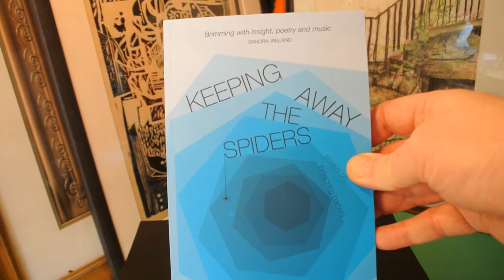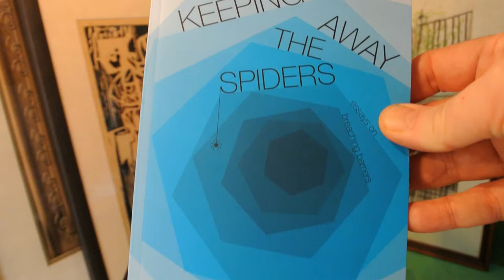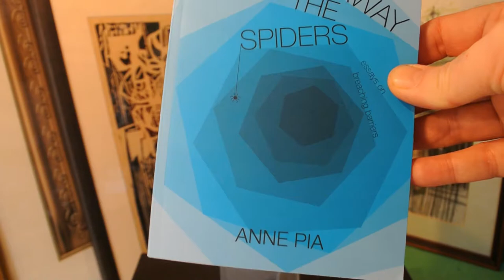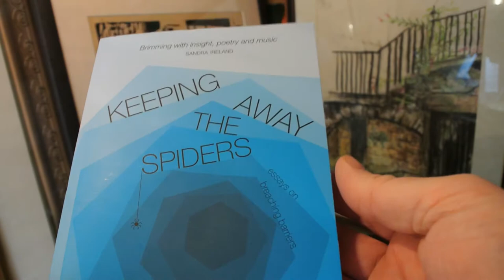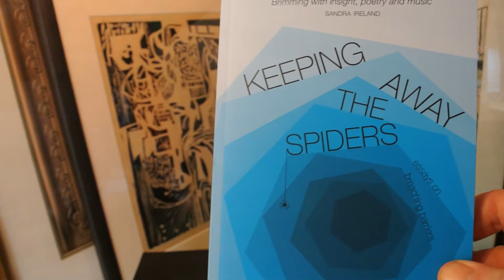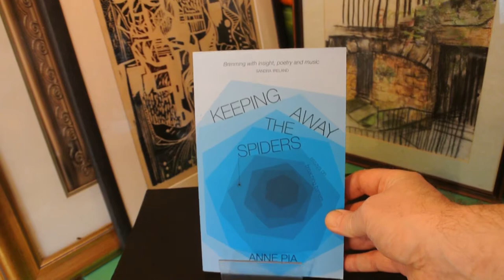Anne Pia in Conversation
Anne Pia talks to Peter Burnett.

Anne Pia is the author of "Keeping Away the Spiders; Essays on Breaching Barriers"

In a series of honest, often humorous and frank essays, Anne Pia discusses sexuality, gender identity, reluctant feminism, and food as a sumptuous, sensual game-changer.

She conveys her exhilaration at the transformative power of music and learning, clothes and fashion. She gives an unflinching account of coming to terms with a daughter’s disability.

This life-changing book shows how positive energy can be drawn from life’s most challenging experiences. Anne asks the central question: ‘Who am I and who do I want to be?’ and invites the reader to do the same.

‘No one can question Pia’s lust for life... unquestionably a fire sign, fuelled for creativity, experiment, exploration and expansion, with bravado enough to voice her view; a feminist in the face of ‘male oracles’. This book is a tentative embrace with poetry.’

Janette Ayachi